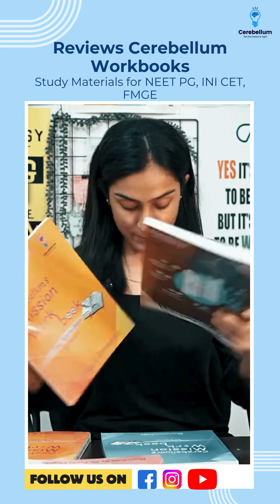Dr. Shraddha Reviews Cerebellum Workbooks | Comprehensive Study Materials for NEET PG, INI CET, FMGE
Dr. Shraddha Sharma shares her thoughts on the Cerebellum workbooks. She expresses her excitement and gratitude towards Cerebellum Academy for providing these comprehensive and concise study materials.

Dr. Shraddha Sharma highlights the workbooks' utility, covering essential subjects like OBG, Radiology, Orthopedics, PSM, Pharmacology, and more. These workbooks are designed to assist students preparing for NEET PG,
INI CET, and FMGE exams by offering top-tier content in a concise format.

Don't miss out on this essential review if you're gearing up for your medical exams!
Cerebellum Academy
An Institute For The Students by The Teachers